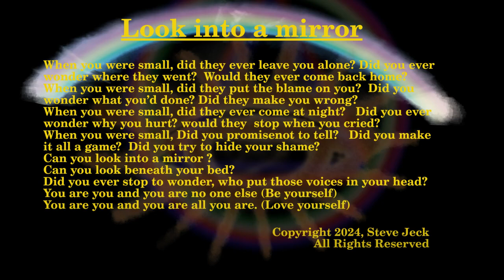Look Into A Mirror - The Reverend and the Priestess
Original short film and music from the lost archives of Ubeshebe

Instruments and vocals: Steve Jeck
Vocals: Marie Sheppard